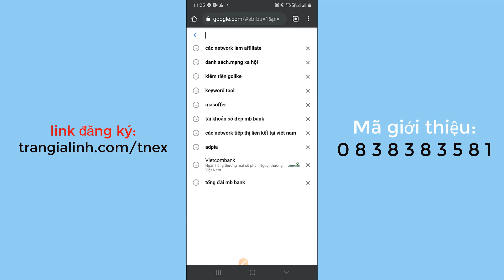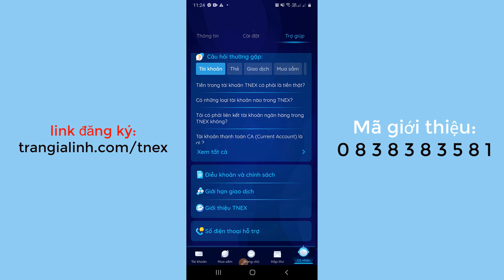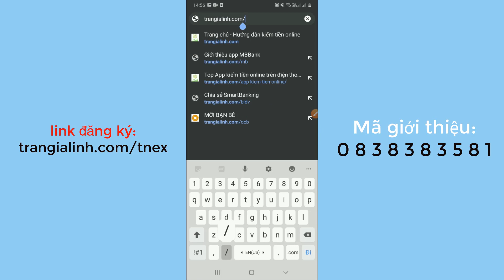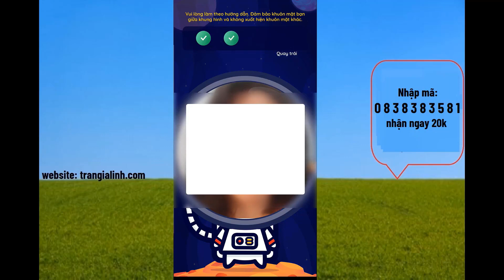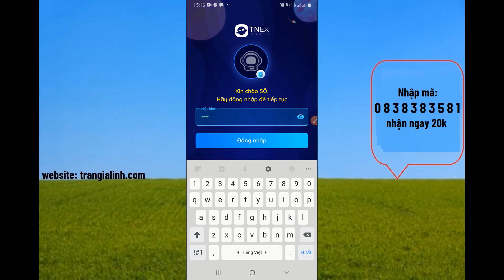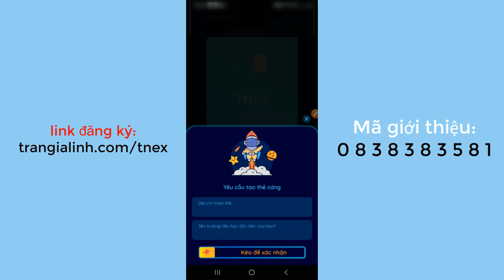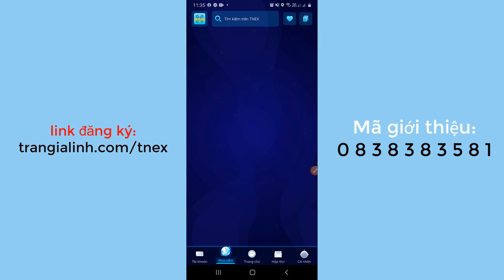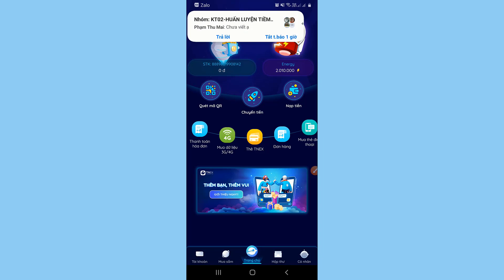Cách mở tài khoản ngân hàng online (tại nhà) trên ứng dụng Tnex MSB nhận thưởng 20k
Tải app Tnex trên CHplay hoặc Appstore

Nội dung video: Cách mở tài khoản ngân hàng online (tại nhà) trên ứng dụng Tnex MSB nhận thưởng 20k

Tnex là ứng dụng ngân hàng số trên thiết bị di động được phát hành bởi ngân hàng MSB. Cũng giống như các app của ngân hàng khác như MB bank, OCB, BIDV. Tnex cũng là ứng dụng rất uy tín. Các bạn đăng ký Tnex hoàn toàn miễn phí, sau khi đăng ký xong được tặng vào tài khoản 20k.
Sau khi đăng ký Tnex xong, bạn cũng có thể giới thiệu ứng dụng Tnex này cho người khác thì cả bạn và người đó đều nhận được 20k.